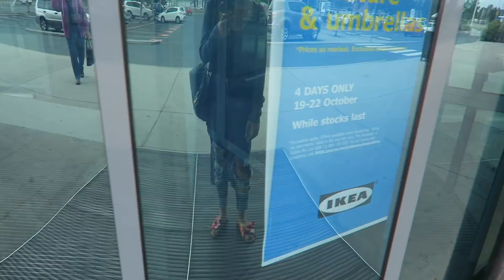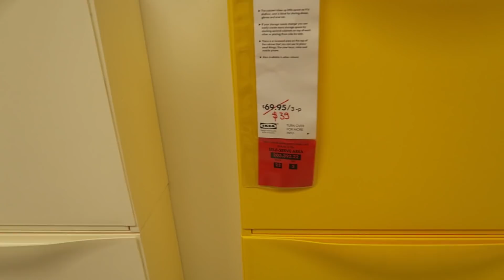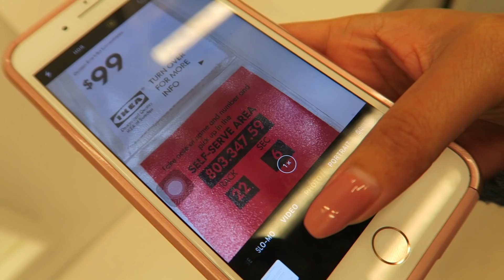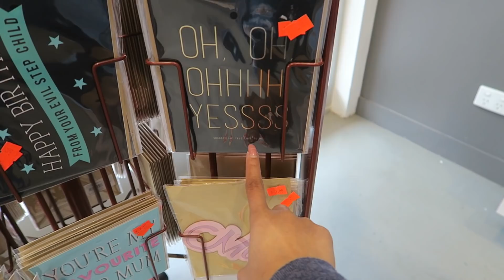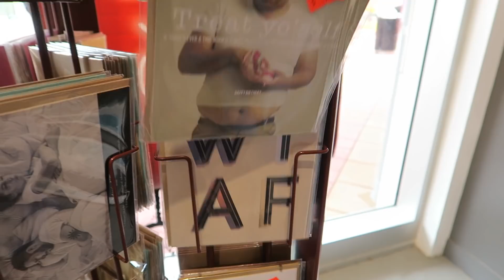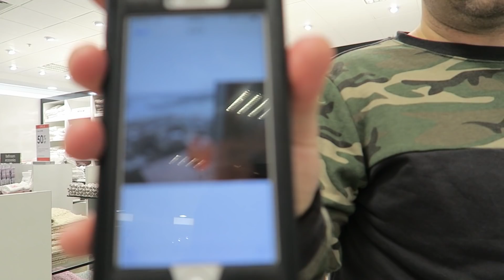PASALUBONG SHOPPING + BAGONG FURNITURE ❤️ | rhazevlogs